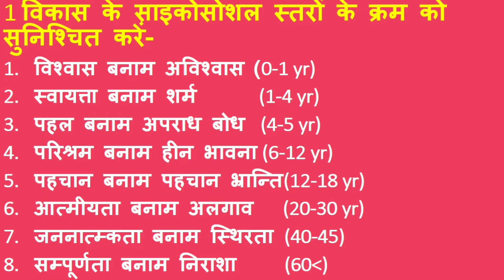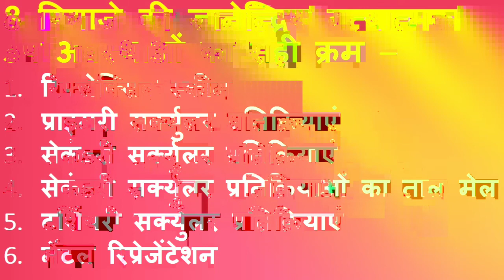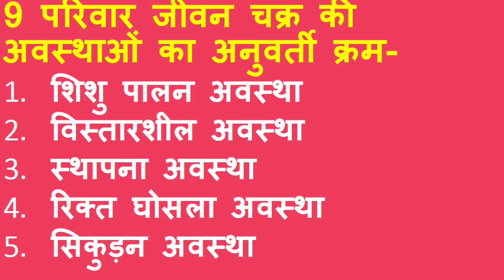Video11,होम साइंस, बाल विकास, child development in hindi, home science in hindi,NET,JRF,TGT,PGT MCQ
UP TGT TOPPERS 2021 इस टेलीग्राम लिंक से ग्रुप में जुड़ें और फ्री टेस्ट का लाभ उठायें I
***Participate and ask your friends to participate in FREE QUIZ***
It is requested to every member of this group to share the link and to add more & more members in the group.
Increasing numbers of member will increase the level of competition which will help us to know the rank as well as the competition level in upcoming exams. यह विडियो गृह विज्ञान के बाल विकास  से सम्बंधित है,इस वीडियो में प्रतियोगी परीक्षाओं में पूछे जाने वाले महत्वपूर्ण प्रश्नों का सरल रूप में संकलन किया गया है l
पिछले विडियो देखने के लिए कृपया इस लिंक पर क्लिक कीजिये -

Kindly keep watching home science  videos in hindi and home science  mcq at my channel .
Most important questions of home science often asked in exam are given in this video.It is simple and best method to remember and recall our memory at exam time.
It is all about home science, child development.Best possible study material is given in this video.watch home science video in hindi and feel confident.we can easily prepare it within one week or one month or three month or six month or one year by watching online home science videos on all about home science, depending on our capabilities and interest.
इस विडियो में होम साइंस की परीक्षा में सबसे ज्यादा पूछे जाने वाले महत्वपूर्ण
प्रश्नों  का संकलन किया गया है l
यदि आप तैयारी होम साइंस विषय से कर रहे हैं
तो यह विडियो आप के लिए लाभदायी हो सकता है l
प्रतिदिन आप नयी विडियो देखने को पाएंगे इसलिए चैनल से जुड़े रहने के लिए